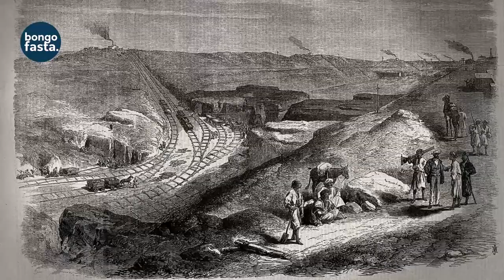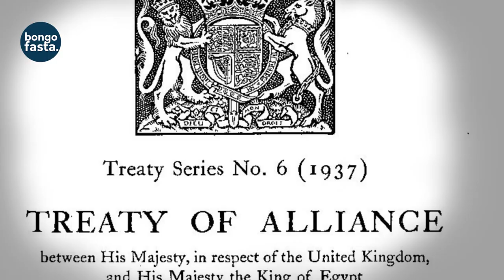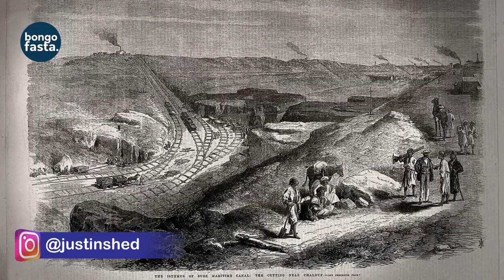SUEZ CANAL,mfereji uliomeza maelfu ya ROHO ZA WATU.